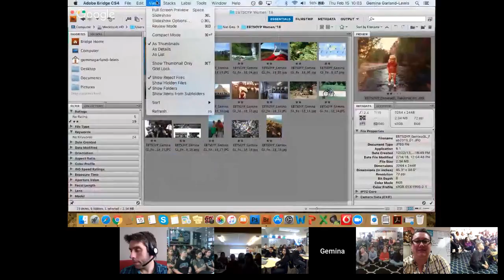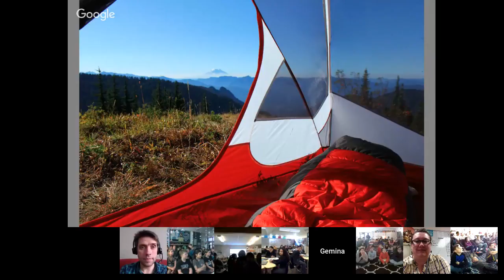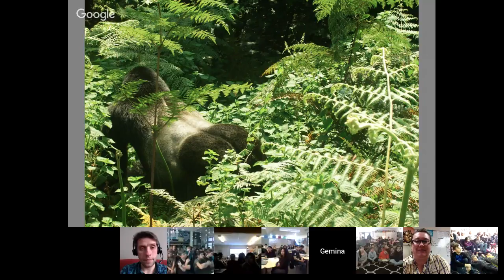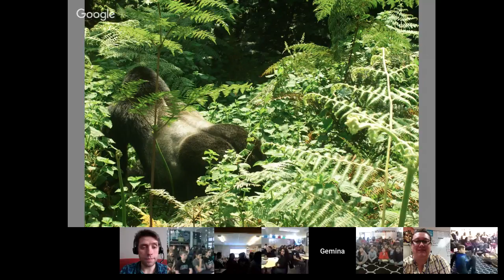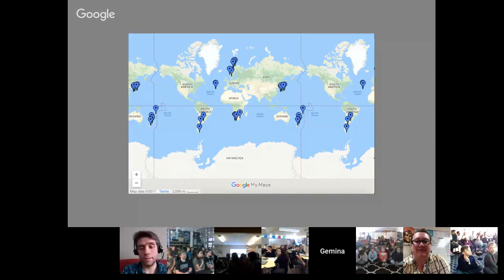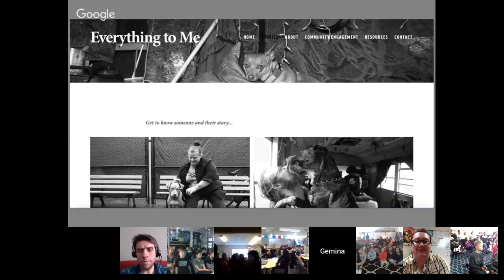Explorer Classroom | Gemina Garland-Lewis: Photographer and Eco-Health Researcher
Gemina is a National Geographic Young Explorer Grantee, whose most recent work focused on documenting the stories and images of the last living former whalers in these Azores. Gemina is a photographer, biologist, and explorer with a background in conservation biology, global health, and documentary storytelling, with experience in 29 countries across six continents. Both her research and photography explore the myriad connections between humans, animals, and their shared environments. Past projects include community health and mountain gorilla conservation in East Africa, photoethnographies of the the last living Azorean whalers, ocean microplastics collection, and research on the occupational health of wildlife disease surveillance workers, among others.